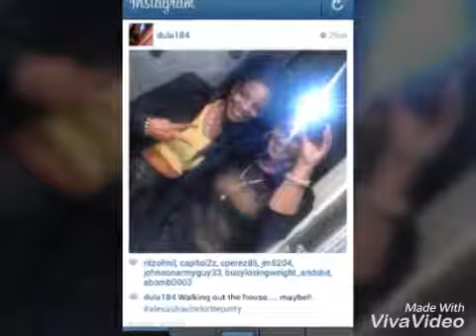Best friends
Fam b